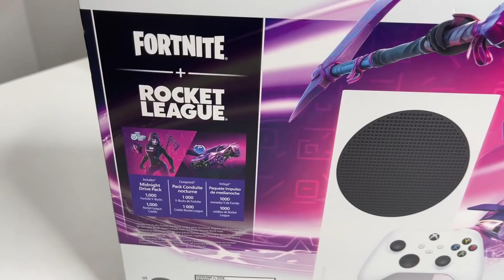FREE REWARDS BEFORE THE SEASON ENDS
In this video i show you FREE REWARDS BEFORE THE SEASON ENDS Fortnite Myth Busting Fortnite Vbucks Fortnite V-Bucks Fortnite V bucks Fortnite klombo fortnite destroy signal jammers in a single match Fortnite destroy and collect telescope parts in a single match Fortnite collect readings from seismometers in a single match Fortnite spider-man Fortnite Place Surveillance Cameras Fortnite IO forntite Fortnite free skin FREE REWARDS BEFORE THE SEASON ENDS

Week 1

Search chests or ammo boxes at landmarks
Damage opponents while sliding
Jump through flaming rings in a vehicle
Land at the Daily Bugle and finish Top 25
Open a Vault with another player
Get eliminations with an SMG or Sniper Rifle
Discover named locations
Damage opponents with an assault rifle
Harvest resources

Week 2

Damage Opponents from 50 or more Meters with the MK-Seven Assault Rifle
Catch Fish at Sleepy Sound or Loot Lake
Using Spider-Man’s Web Shooters, Travel 50 Meters in One Swing
Purchase Items from Characters
Use a Med-Mist While Sliding
Survive Storm Circles While Carrying a Weapon of Epic Rarity or Higher
Stash Items in a Tent

Week 3

Search Coolers
Slide continuously for 25 meters
Bounce five times on Spider-Man’s bouncers without touching the ground
Talk to Guaco, Bunker Jonesy, and Cuddle Team Leader
Collect stored items from a tent
Damage opponents at Rocky Reels or Condo Canyon
Visit Different Seven Outposts in a single match
Hit weak points while harvesting
Get Eliminations with Assault Rifles

Week 4

Get headshot damage with a Pistol
Harvest Wood from The Joneses, Shifty Shafts, or Logjam Lumberyard
Detonate gas cans to destroy objects
Dance at Chonker’s Speedway, Rocky Reels, and Greasy Grove
Experience Guzzle Juice effects for 15 seconds
Deal damage to enemies with Rare or better Shotguns
Hide in Tall Grass for 10 seconds

Week 5

Build structures at Coney Crossroads, Sleepy Sound, and Condo Canyon
Claim an abandoned tent
Drive a vehicle through water
Knock down Timber Pines
Gain shields using a Shield Keg
Teleport using Rift Generators at different Seven Outposts
Destroy structures with Motorboat Missiles
Damage opponents with an SMG
Purchase items from vending machines

Week 6

Travel 100 meters while flying around a Tornado
Damage an opponent within 30 seconds of crouching in Tall Grass
Purchase a random item from a Malfunctioning Vending Machine
Destroy Timber Pine stumps
Recover health by resting in a Tent
Mark an enemy player using a Flare Gun
Honk a car horn within 10 meters of an opponent
Damage opponents with a Pistol
Deal headshot damage to opponents

Week 7

Eliminate IO Forces
Throw a Klomberry While Standing Within 10 Meters of a Klombo
Damage Opponents with Grenades or a Grenade Launcher
Interact with a Computer Terminal at a Mole Team Drill Site
Destroy Objects While Driving a Quadcrasher
Collect Different Types of Weapons at Shifty Shafts or The Sanctuary
Harvest Stone from The Temple, The Ruins, or Tumbledown Temple

Week 8

Talk to Haven, Shanta, or Galactico
Eliminate an opponent in Tilted Towers
Restore health by consuming Klomberries
Destroy different types of Cactus plants
Glide for 150 meters after launching from a Klombo's blowhole
Dance for Llana at a Vending Machine for 5 seconds
Take pizza slices from a pizza party item
Deal explosive damage
Spend bars

Week 9

Deal damage to opponents with a Heavy Shotgun
Reach max shields in different matches
Loot Supply Drops
Ignite structures
Restore health in the Storm
Destroy hiding palce
Visit different named locations in a single match
Stoke campfire
Consume foraged items

Week 10

Damage players with a Clinger
Get 3 seconds of airtime in a vehicle
Buld structures
Use bandages
Catch a gun while fishing
Use different ziplines in a match
Destroy mailboxes at Sleepy Sound or Tilted Towers
Search ammo boxes
Get eliminations with pistols